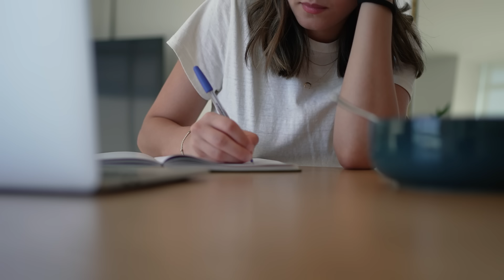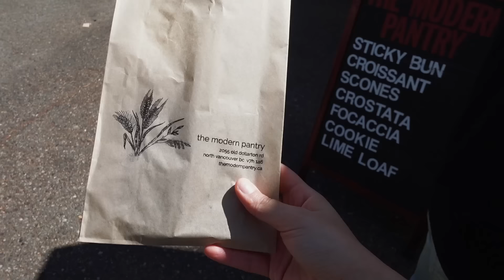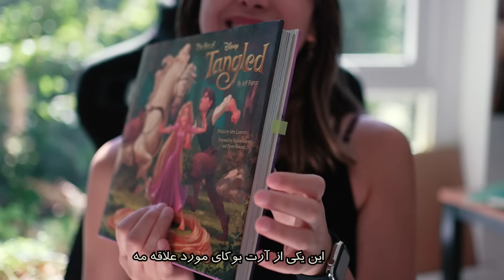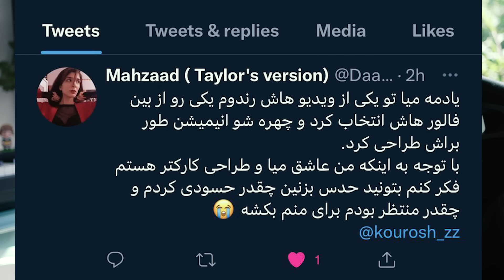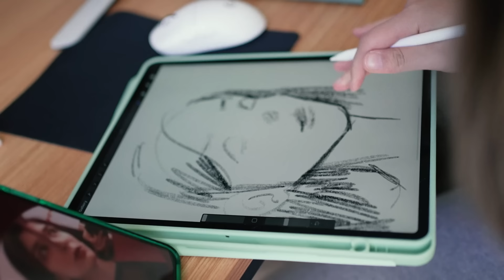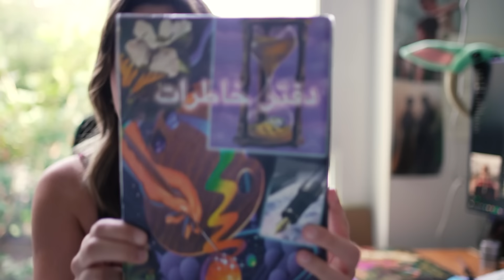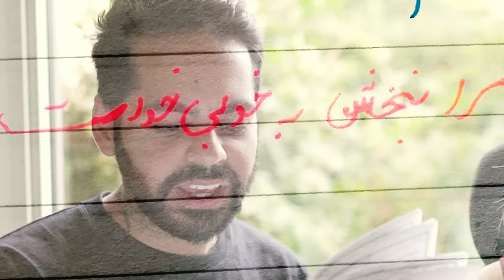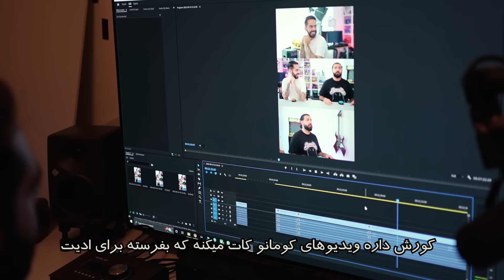🍎What we eat in a day😰...دفتر خاطرات بچگیمو گرفت